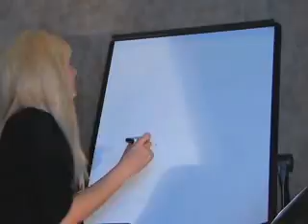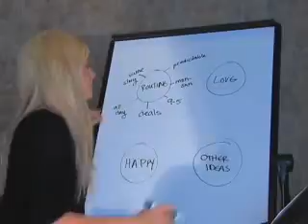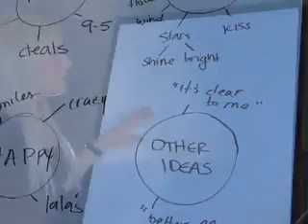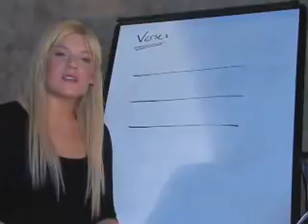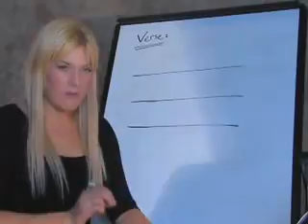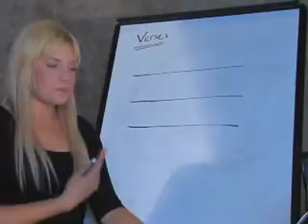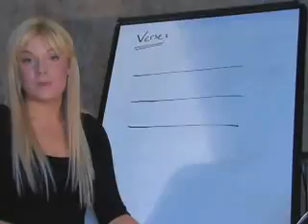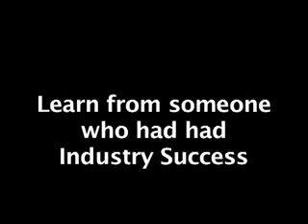how to write a song songwriting tips technique tutorial lesson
how to write a song songwriting tips technique tutorial lesson teach